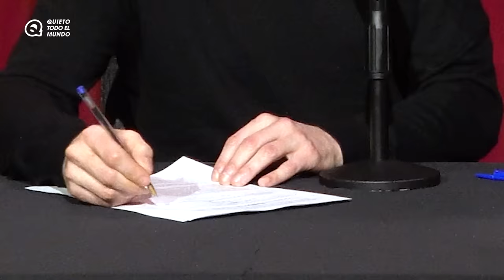QUIETO TODO EL MUNDO #38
Desde el Ambigú del Teatro Pavón, en este episodio se explora muy de cerca el asunto de la cacota. También se habla de Inteligencia Artificial y de su uso en la vida política. Para terminar, Miguel Maldonado nos alegra la jornada con varios asuntos que dan ganas de levantarse en armas.